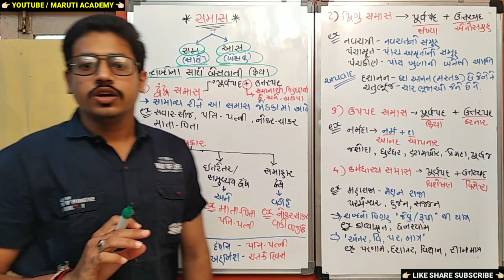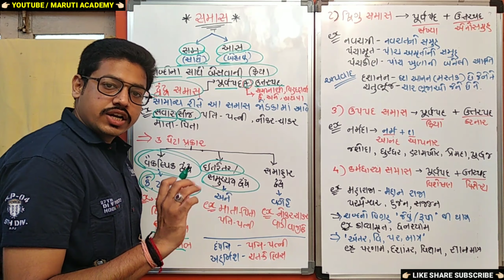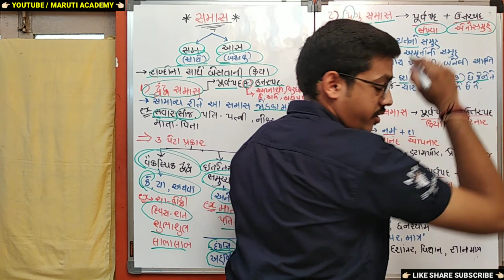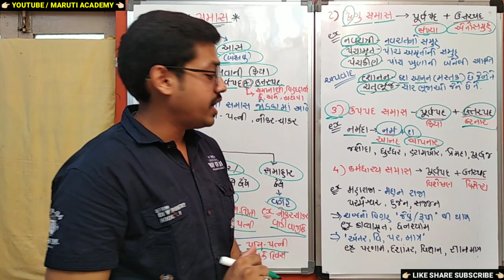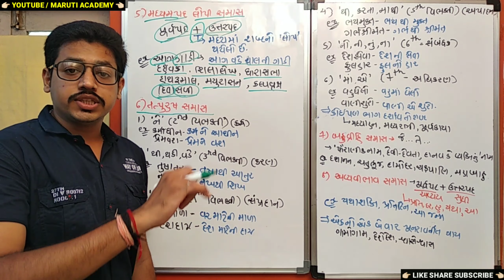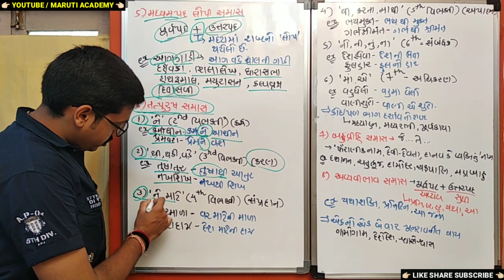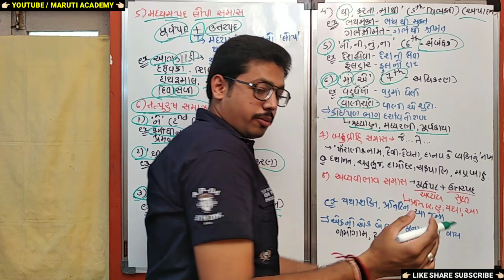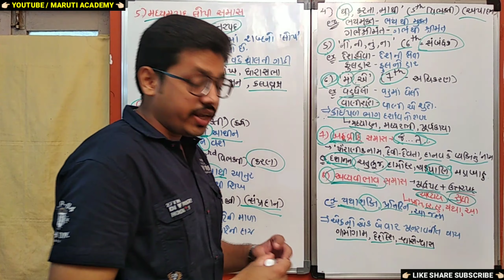ગુજરાતી વ્યાકરણ / 💥 સમાસ 💥 / યાદ રાખવાની ટ્રીક સાથે 😊 / ATDO, BINSACHIVALAYA, TET-TAT / Std10th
👉THIS IS VIDEO FOR THE GUJRATI GRAMMAR

👉 TOPIC :-  SAMAS

👉THIS VIDEO USED FOR COMPETITIVE EXAMS LIKE GPSC,CONSTABLE, TET-TAT, BIN SACHIVALAY, TALATI AND ALSO STD10TH.